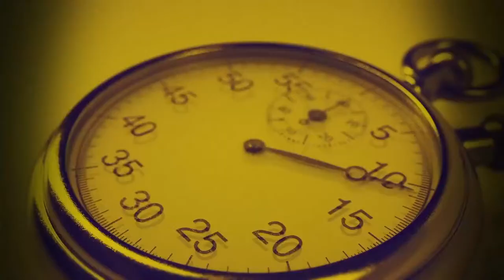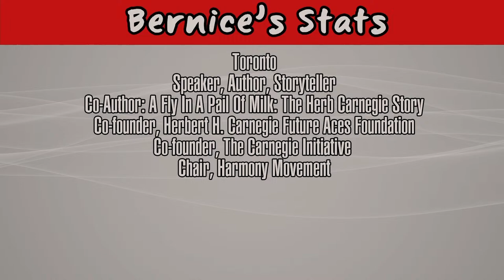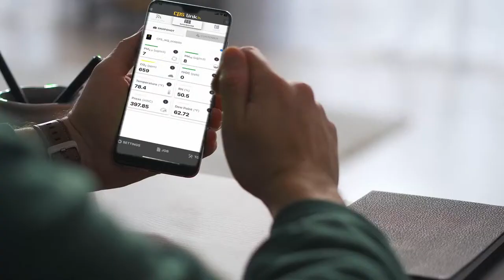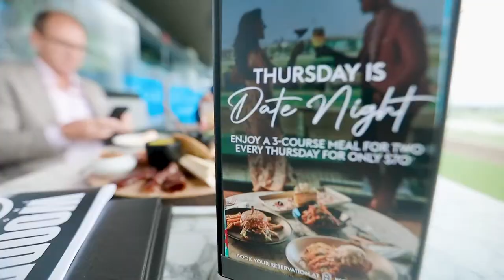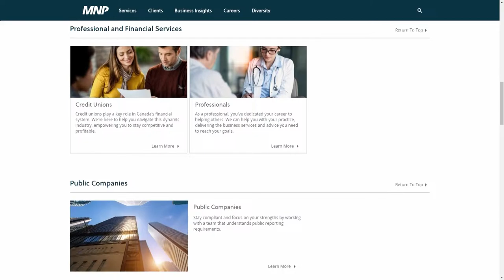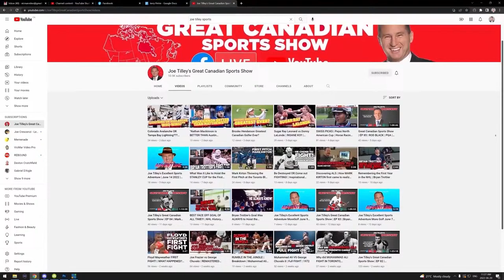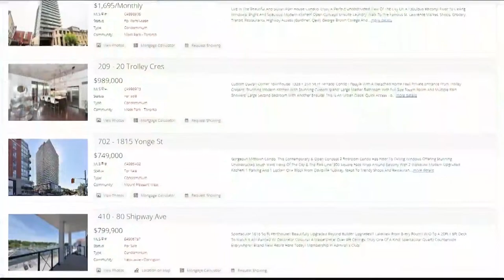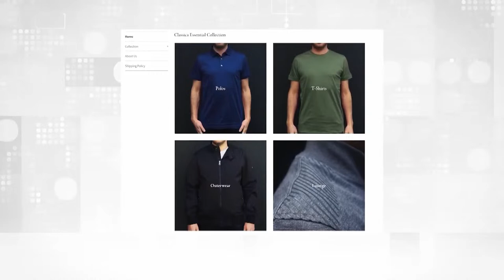The Joe Tilley Sports Show 12923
The Joe Tilley Sports Show

Ep. 149 - Herb Carnegie's Inspiring Legacy With Bernice Carnegie Part 2

Bernice Carnegie, daughter of the legendary Herb Carnegie, discusses her father's remarkable life and legacy. Herb Carnegie, known as perhaps the greatest hockey player never to play in the NHL, was a three-time MVP in the Quebec Senior Hockey League, a star for the Quebec Aces, and a successful golfer.

Bernice shares insights about her grandparents, who were Jamaican immigrants, and the challenges they faced in a racially segregated Canada. She also talks about her father's experiences with racism in the 1920s and 1930s, his passion for hockey, and the racial barriers he encountered in his pursuit of an NHL career.

The interview explores Herb's contributions to coaching and the impact of the Future Aces Program, which he co-founded. Bernice highlights her father's induction into the Hockey Hall of Fame, the enduring impact of the Future Aces Program, and her own involvement in hockey and women's sports.

The conversation touches on important themes of racial equality, perseverance, and the legacy of Herb Carnegie in breaking down barriers in the world of sports.